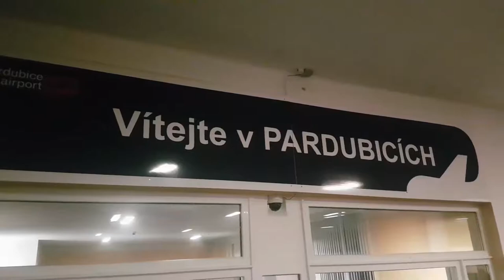MY LAST DAY IN LONDON...IN 2017